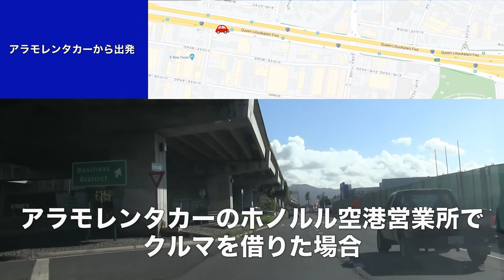【ハワイでドライブ】アラモレンタカーのホノルル空港営業所からワイキキへの行き方 全行程ノーカット これを見れば運転はもう大丈夫❗️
アラモレンタカーのホノルル空港営業所でクルマを借りて、ワイキキへ行きます。目的地はワイキキバニアン。
途中スピードアップするところもありますが、全行程ノーカット。

Nimitz Hwy を東へ向かい、アラモアナ・ブルバード経由でクヒオ通りへと進みます。

「Hawaii Driving」Driving around the island of Oahu, Hawaii
◆ハワイで何する？
ハワイ渡航歴60回以上！
360度全ての景色に魅了される場所、ハワイ。
ハワイに行ったら、観たい、感じたい、訪れたい場所など、様々な動画をアップしていきます。
360度全ての景色に魅了される場所、ハワイ。
永遠にハワイ好きのあなた、
まだ知らないハワイを探す旅に一緒に出かけよう～